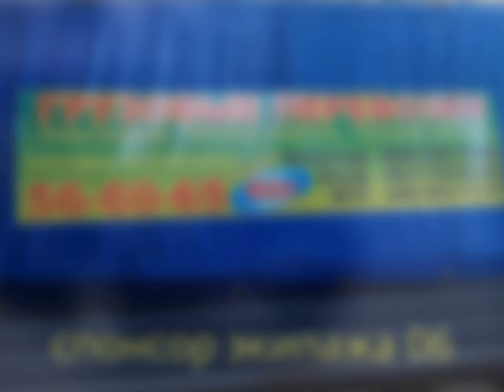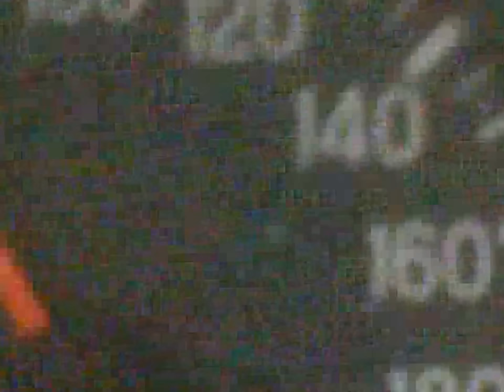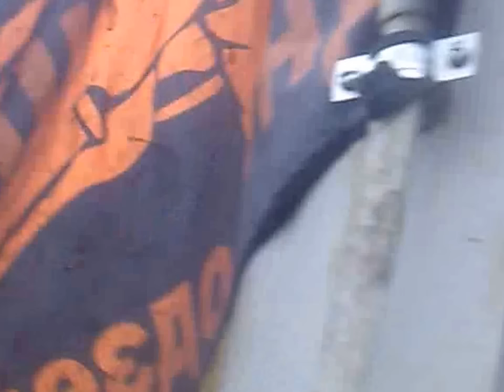жуткое похмелье (2) .08.09.13.покатушка ДнДз 1ч.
мицубиси паджеро спорт со "стучашем" двигателем и давлением масла "0"